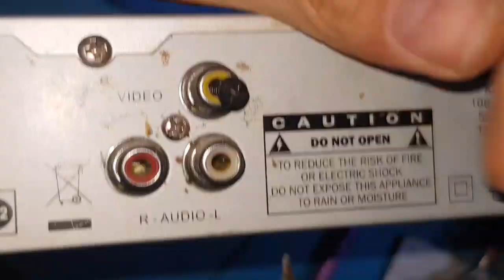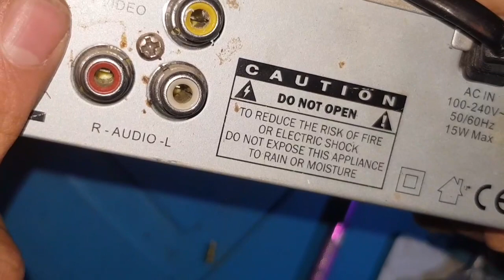HOW TO REMOVE BROKEN RCA JACK | اخراج الفيش المكسورة